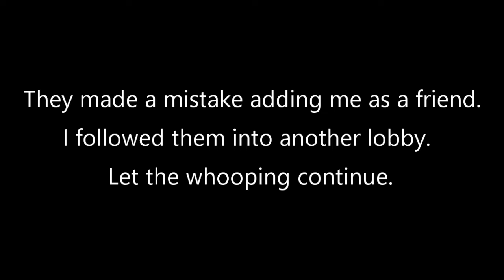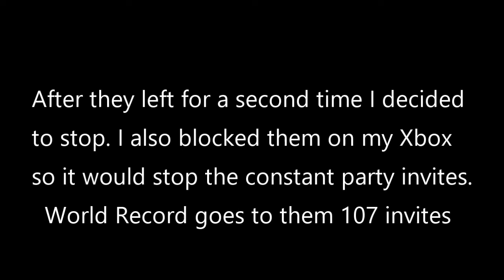2v1 with Two Wannabe Island Bois (Part 2)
After they runaway to another session I follow them to continue the whooping for another 10 minutes. They can't take it so they runaway to other games. LOL. Moral of the story. Don't talk big if you can't back it up.